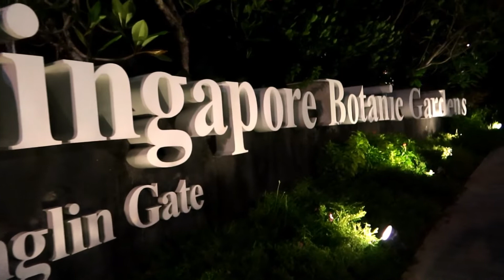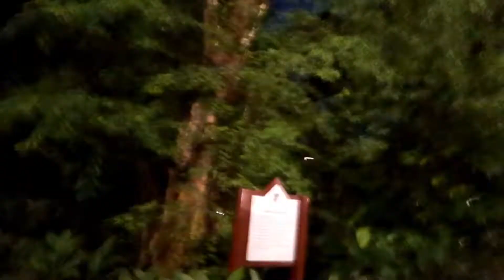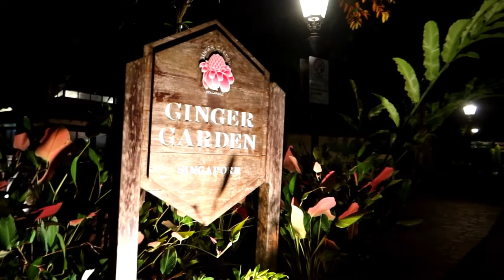Walking tour : SINGAPORE PARK AT NIGHT||FREE TIME WITH LUZ||VhandzkyVlog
For more video please click my playlist and more info about me here's my other social media accounts

Personal facebook account - Vhandzky Lakwatsira

God bless everyone and keep safe always